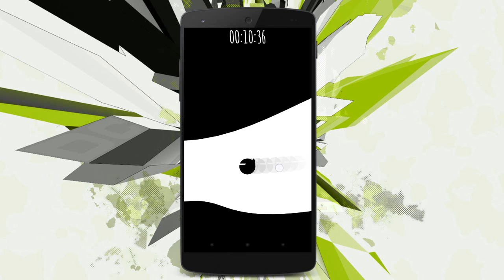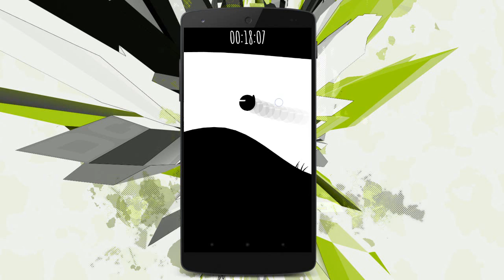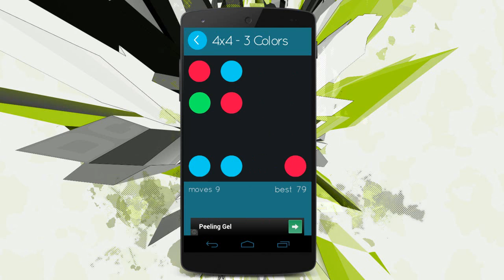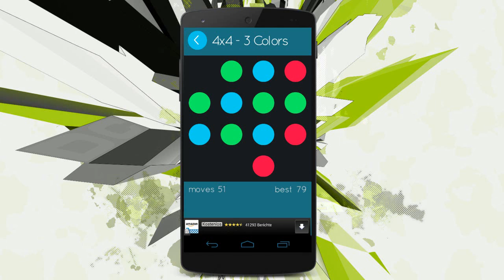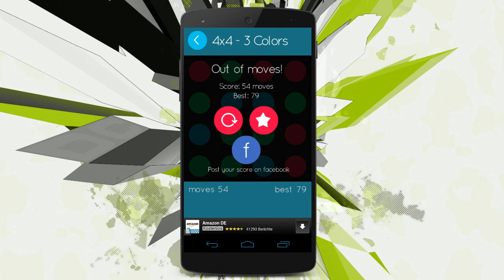Die besten Apps der Woche #043 | Geschicklichkeit & Steampunk | 2014 | OwnGalaxy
Hier die Liste der gezeigten Apps für Android:

1. The impossible Cave (kostenlos)
2. Bouncy Bit (kostenlos)
3. Bouncy Ball (kostenlos)
4. Steampunk Tower (kostenlos)
5. Trios (kostenlos)

            Krewella - Come and get it